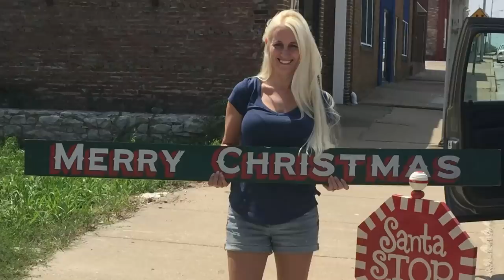5 Times People Christmas-ed Too Hard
How much Christmas is too much Christmas? British mum Emma Tapping set out to answer that question when she buried her Christmas tree with 300 presents. Meanwhile, Heather Shayne in St. Louis collects Christmas tchotchkes all year round, and has a room in her basement permanently dedicated to the holiday. And Joe and Gina Mistretta love their Christmas tree so much, they’ve kept the same one for over thirty years.